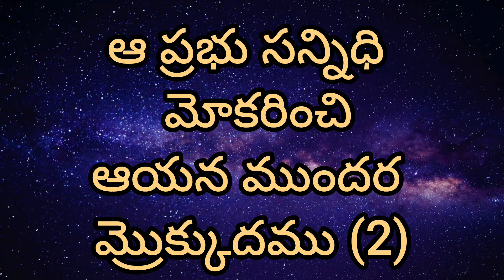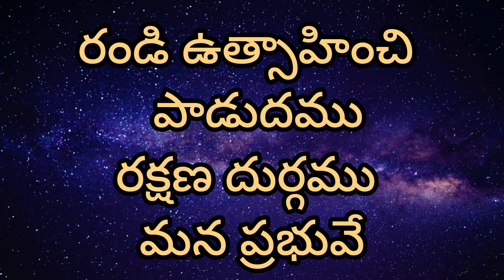రండి ఉత్సాహించి పాడుదముwilliamsongstelugu